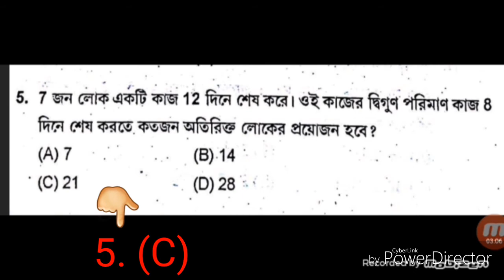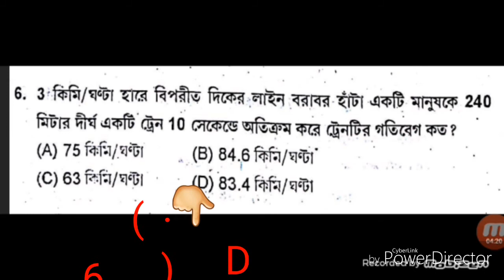RAILWAY GROUP D EXAM PREPARATION 2018 MATH WITH SOLVING PROCESS PART 1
Thank u

                   KEEP STAY-KEEP UPDATED WITH ME.🙏🙏🙏